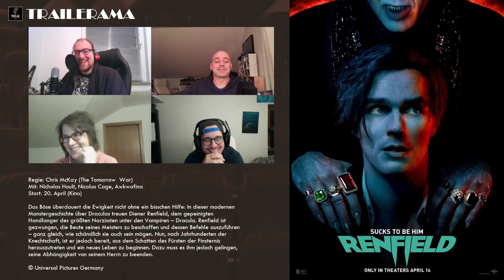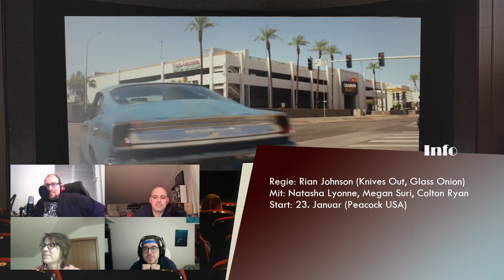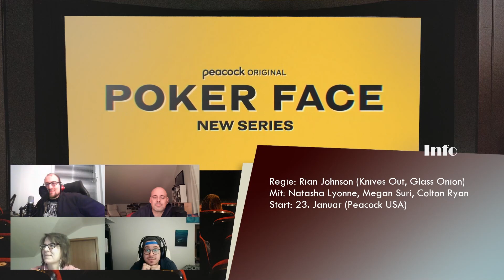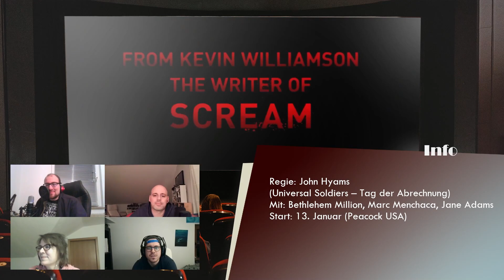TRAILERAMA - die TRAILER-REACTION-SHOW - Folge 05 ("Renfield", "You People" und "Evil Dead Rise")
Frohes Neues Jahr, liebe Community!

Wer sich darüber gefreut hat, dass wir in 2023 nicht mehr weitermachen: rechts oben das X drücken, bitte. Für alle Anderen: Herzlich willkommen zurück.

Was wir vorhaben? Das gleiche wie letztes Jahr. Dom lädt ein, drei Freiwillige kommen und dann wird geglotzt, gelacht und gefachsimpelt. Diesmal in der Verlosung: Vampire, Bären, Menschen, Menschen, nochmal Menschen, solche Menschen... und ehemalige Menschen.